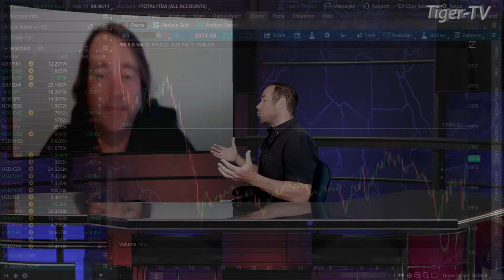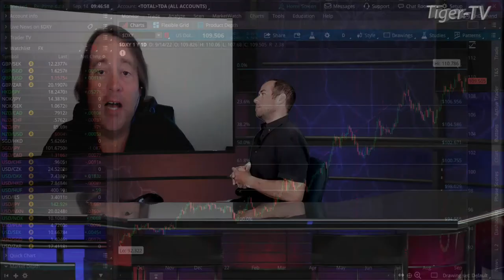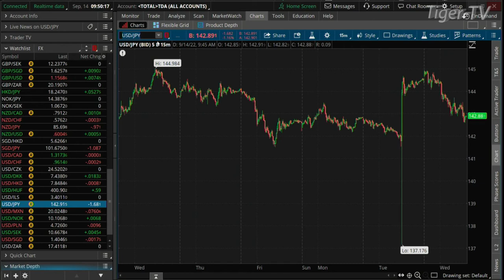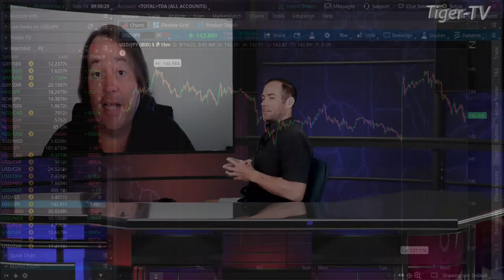September 14th, Teddy Kekstadt on The Morning Market Kickoff- 2022